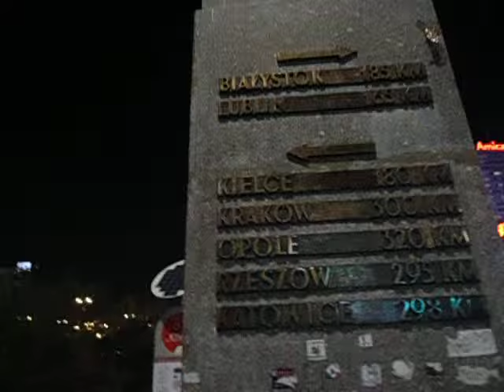DAMY RADĘ,GDY MAZUR ZA DORADZANIE NA STRONĘ PEPICZKÓW PRZEPĘDZIMY I PO LICHWIE!!!